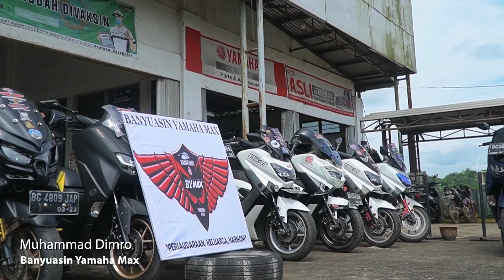Testi Yamaha All New Nmax 155 Connected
Kenapa sih wajib punya NMAX?

Karena Yamaha All New Nmax 155 Connected ini bikin kalian jadi BanggaMAXImal!

Ini dia menurut Mangcek Dimro dari Banyuasin Yamaha Max, desainnya yang Elegan membuat mangcek Dimro memakai motor Yamaha All New Nmax 155 Connected jadi BanggaMAXImal, Mangcek Dimro memakai Yamaha All New Nmax 155 Connected ini dari 2020 hingga sekarang loh mangcek bicek.
Keren ni Mangcek Dimro...

Selain itu Di ajang Indeks Kebahagiaan Berkendara 2022, Yamaha All New Nmax 155 Connected berhasil dinobatkan sebagai kendaraan paling membahagiakan nih brosis di kategori Tipe Motor & Matic.

Survei IKB 2022 ini melibatkan 2.445 responden pemilik mobil dan motor di 34 provinsi di Indonesia dan digelar dalam periode 18 Januari - 6 Februari 2022.

Terima kasih banyak kepada Mangcek Bicek pengguna setia Yamaha terutama Yamaha All New Nmax 155 Connected. Melalui hasil ini, Yamaha Thamrin akan semakin berusaha untuk meningkatkan kualitas & pelayanan untuk Mangcek Bicek semua.

Salam Semakin Di Depan!